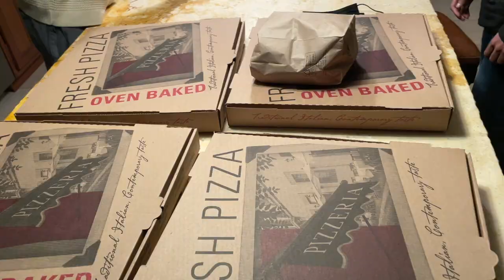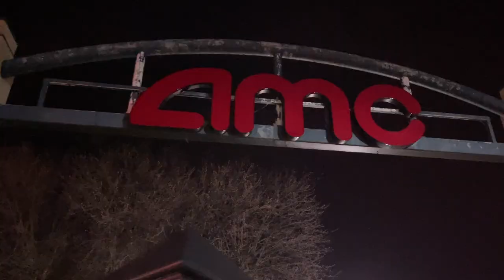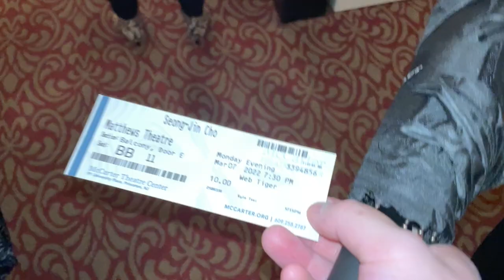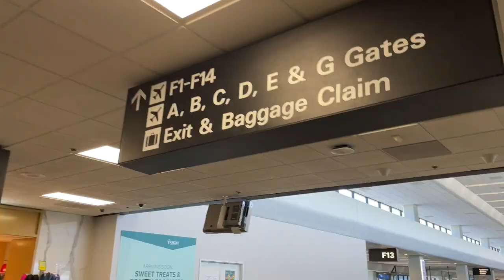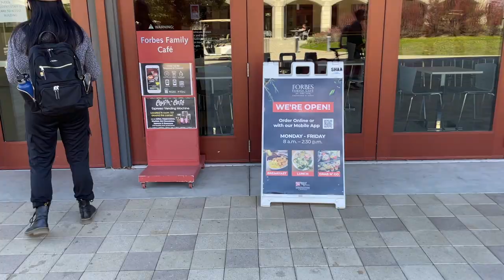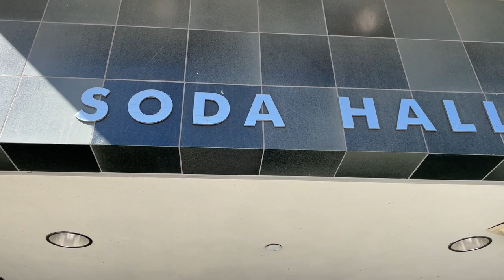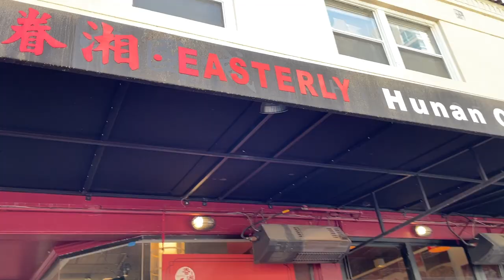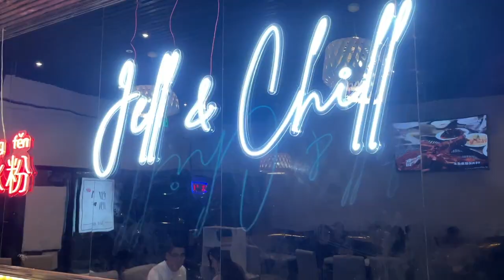i left princeton for stanford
i just love stanford too much yk?

filmed on my iphone 12 pro

zeph - walls, strawberry milk